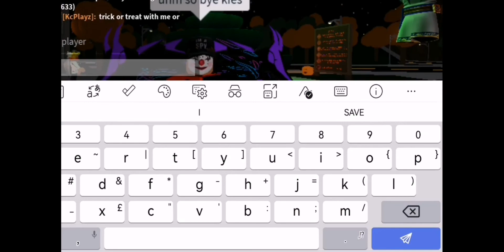Trick or treat🍫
OMG HALLOWEEN IS SOON